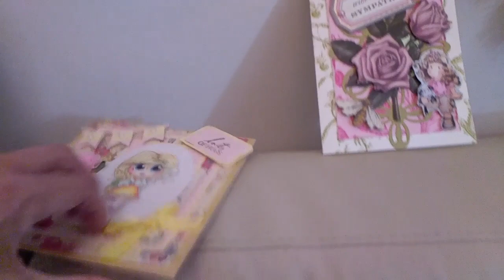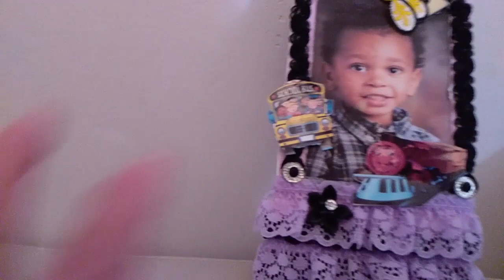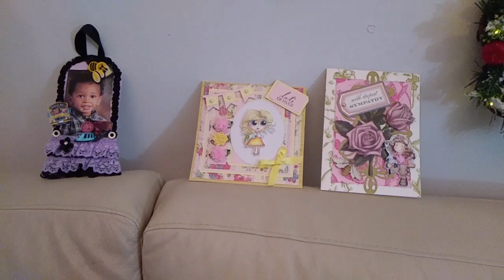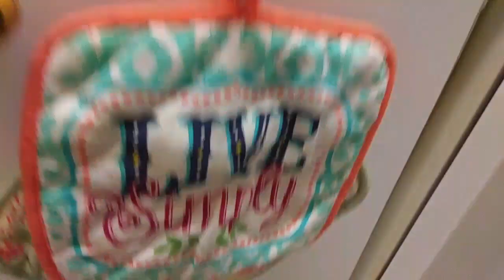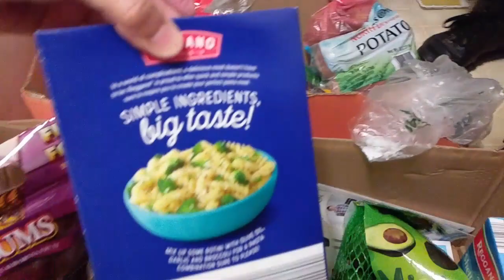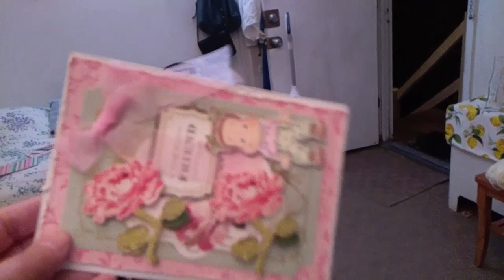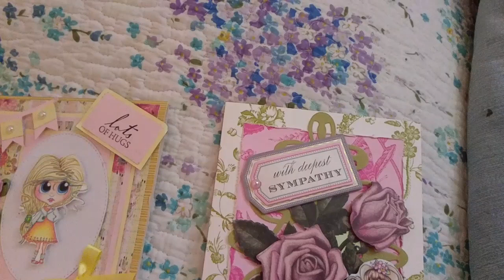Surprise grocery delivery from Paula & Larry Vines & Marsha with Instacart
Paula Hatton Vines/Creating Cards to Share